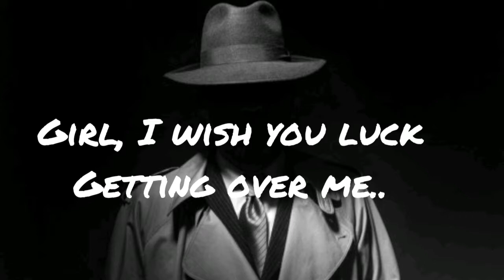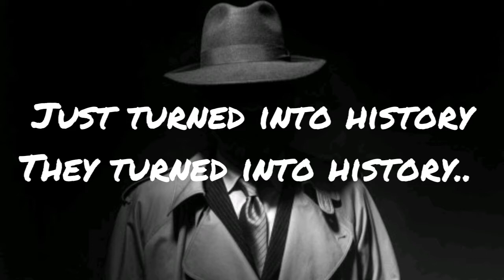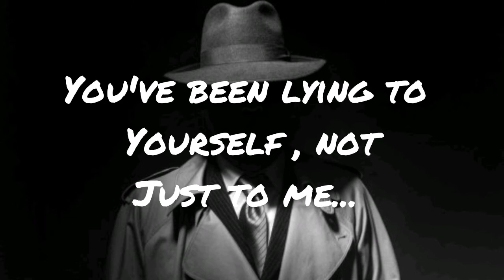Lie by: Lukas Graham (with lyrics)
Hai guys hope you like it... 👏